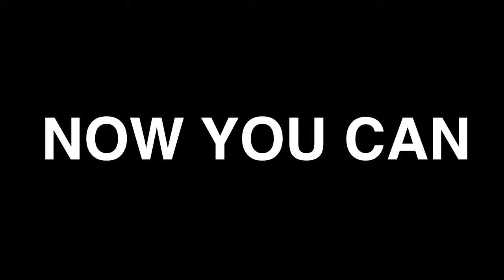FAKE COMPUTER REAL VIOLENCE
Published in October 2012.

I'm sure you know the feeling when your computer crashes. With FCRV you can unleash your repressed violence against these ugly machines without actually damaging them.

FCRV is a USB device built using Arduino and TinkerKit! with the accelerometer module, when it's tilted enough (hit), it sends the "three-finger salute" to your computer.

Film directed by Matteo Loglio